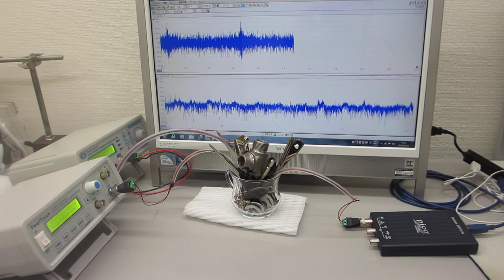超音波の非線形振動現象をコントロールする技術